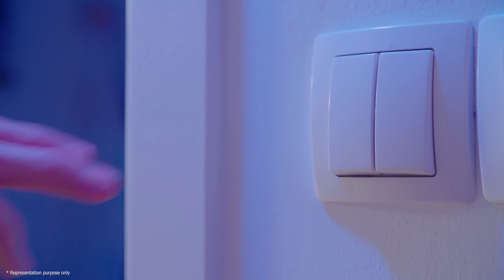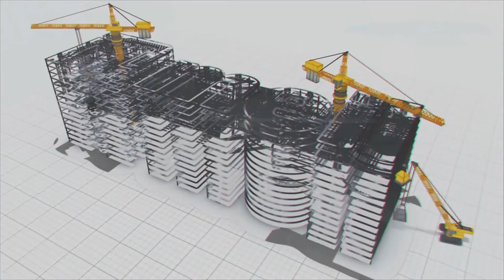"Powering a Brighter Tomorrow" Revealing Gudivada Substation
Revealing Gudivada Substation

In Gudivada, Krishna district of Andhra Pradesh, a power project is taking shape, promising to be the cornerstone of the region's power infrastructure. The  MEIL is setting up a substation on a turnkey basis for the Transmission Corporation of Andhra Pradesh. This cutting-edge substation is set to redefine power transmission in the state. With a design voltage level of 400/132kV and an impressive capacity of 1200MVA, the Gudivada Substation will serve as a pivotal link in the power supply chain, propelling economic growth and development for years to come.